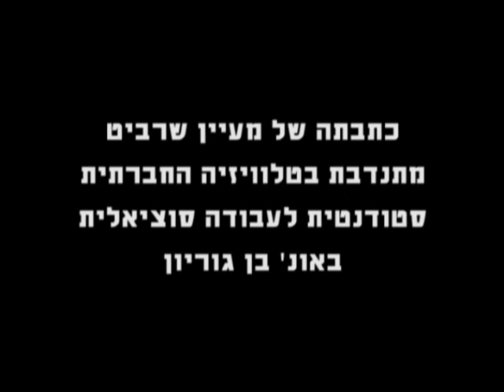סקר אלימות כלפי נשים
סקר רחוב שהתקיים בתל אביב ביחס לתקיפה מינית כלפי נשים. מיתוסים מול עובדות. הכתבה הופקה לקראת יום האישה הבינלאומי החל ב 8 במרס 2011.
הפקה: הטלוויזיה החברתית.